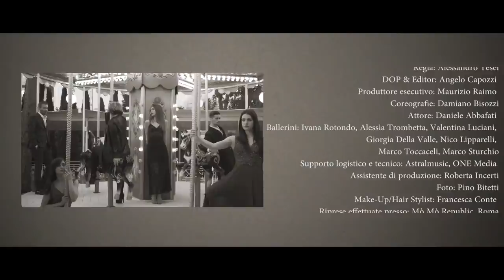Barbara Cola - A quando l'amore?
Autori:  Roberta Faccani, Barbara Cola
Compositori: Roberta Faccani, Giordano Tittarelli
Prodotto da: Maurizio Raimo per Raimoon Edizioni Musicali Srl
Edizioni: Raimoon Edizioni Musicali Srl, Starpoint Iternational Srl, Associazioni Italiana Cantanti, Tycaua srl, Senza Dubbi Sas
Regia: Alessandro Tesei
DOP & Editor: Angelo Capozzi
Produttore esecutivo: Maurizio Raimo
Coreografie: Damiano Bisozzi
Attore: Daniele Abbafati
Ballerini: Ivana Rotondo, Alessia Trombetta, Valentina Luciani, Giorgia Della Valle, Nico Lipparelli, Marco Toccaceli, Marco Sturchio
Supporto logistico e tecnico : Astralmusic, One Media
Assistente di Produzione: Roberta Incerti
Make Up /Hair Stylist: Francesca Conte
Riprese effettuate presso: Mò Mò Republic, Roma
Ringraziamenti speciale: Molinari Art Center, Graziano Tittarelli, Alberto Salerno, Giulia Biasiolo, Aurora Tittarelli